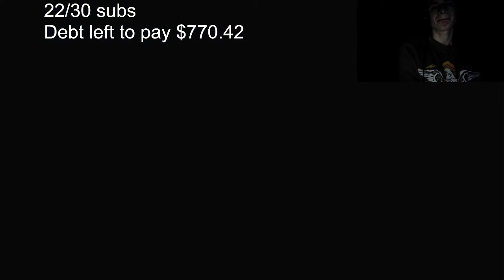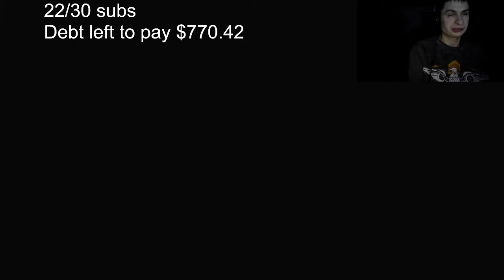This is Mii Swordfighter at 14,785,269 GSP (Super Smash Bros Ultimate)